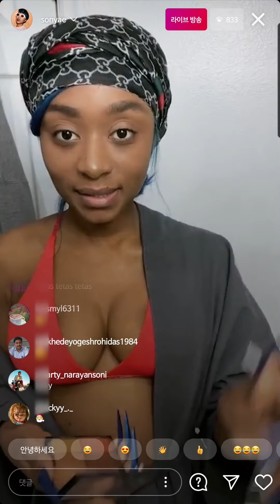Sonyae Elise's Innerwear Makeup (201222) #1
Sonyae Elise's Innerwear Makeup on Dec. 22, '20 #1

Singer and songwriter who gained popularity as the inaugural winner of the Bravo reality competition Platinum Hit. As a result, she scored a deal with RCA records and The Writing Camp. She has released albums titled Apeshit and She's Broken.

Bio:
Born in July 10, 1997, New Jersey